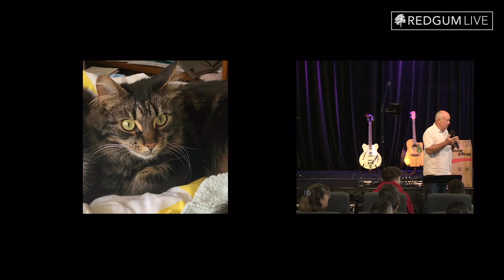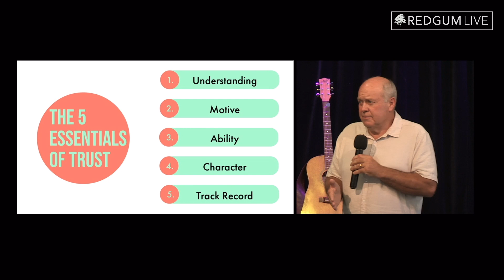The Five Essentials Of Trust | Trust Series | Pt 2 | Lex Rayment | 18 Feb 24 | Redgum | Full Message